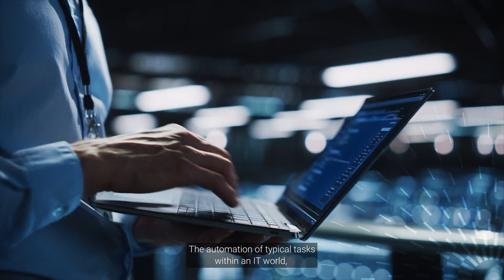Developer Relations Impacting Edge Solutions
Join Dell Technologies Senior Director, Brad Maltz, as he shares his perspective on how Developer Relations is shaping the future of edge computing. In this video, we explore the critical role of Developer Relations in driving innovation and advancing edge technology. Learn about the latest trends, strategies, and insights that are transforming the edge computing landscape.